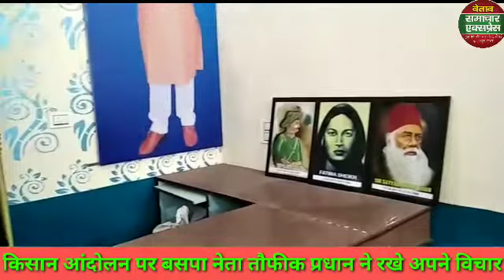किसान आंदोलन पर बसपा नेता तौफीक प्रधान के विचार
किसान देश का अन्नदाता है, किसानों की मांग जायज ,बहुजन समाज पार्टी किसानों के साथ।